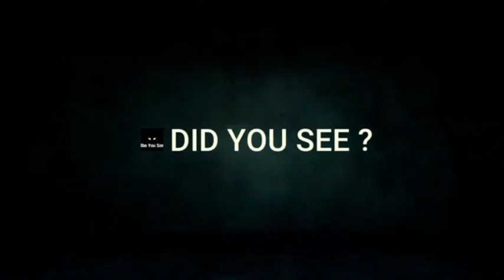CCTV Footage: The Horrific Story of Tatiana Spitzner Murdered by her Husband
This ugly tale of domestic abuse is related from various angles by the security cameras in a residential block in Paraná, southern Brazil. First we see the street as viewed from the front door of the building and a stationary white vehicle with a man and woman inside. On closer inspection, it appears that the man is preventing the woman from getting out of the car and, though the details are obscured, their movements can be seen to become increasingly agitated. Cut to the parking lot below the apartments: the man gets out of the car and seizes the woman by the throat. She struggles free and hides behind one of the pillars. When he discovers her hiding place, she runs. Cut to the elevator: the man pushes the woman inside and delivers the odd kick and blow as she tries to escape his clutches. Cut to the elevator later that evening: the man holds the bleeding body of his wife after retrieving it from the pavement where it landed after falling from the balcony of their fifth floor apartment. Once he has taken the body back to their apartment, he returns to the elevator and cleans up the blood. The tragedy that unfolds on the video shows the 32-year-old biology professor Luis Felipe Manvalier and his wife, 29-year-old lawyer Tatiana Spitzner, embroiled in a highly charged situation. Manvalier was later arrested as he fled toward the border between Brazil and Argentina and Paraguay, and is now in jail awaiting trial. He denies having murdered his wife and claims that she threw herself off the balcony.

Credit: The Fear Files